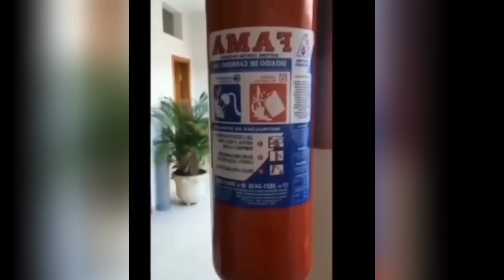भारत के जुगाड़ जिन्हे देखकर नासा वाले भी घुटने टेक देंगे Indian Jugad That Blow Your Mind desi jugad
इन्हे देखकर तो नासा वाले भी घुटने टेक देंगे Indian Jugad That Will Blow Your Mind, desi jugad